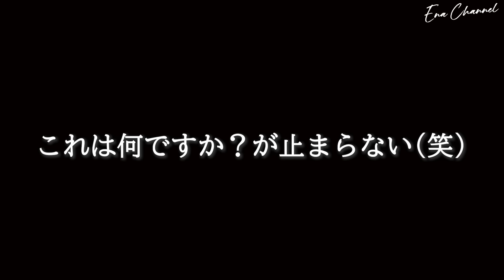【新車購入】松本恵奈、新車を買う。遂に納車されました♡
1年くらい待ってやっと！新車届きました🚗
駐車にかなり手こずってしまいました😂
ベージュのシートがとってもお気に入りです♡

00:00 Opening
00:32 新車、初対面！
01:47 後ろの荷台も収納バッチリです
03:32 TBTの反応
03:44 使い方聞きます！
04:46 TESLA今までありがとう😭
05:47 ドキドキの初試乗🚗
06:48 RANGE ROVER購入の経緯は何ですか？
08:07 内装の拘りは何ですか？
09:16 ハプニング発生！
09:46 Ending

【1日密着】アパレル社長の仕事って？私のリアルな1日をご紹介【松本恵奈】

【7Days】この秋着たい私服1週間コーディネート👚オシャレに見えるワンテク教えます‼️

【ルームツアー】新居初公開！引っ越したての我が家お見せします🏠【4人家族】

【毎日メイク】黒髪でも垢抜ける秋の大人メイクを紹介するよっ💄【コスメレビュー】